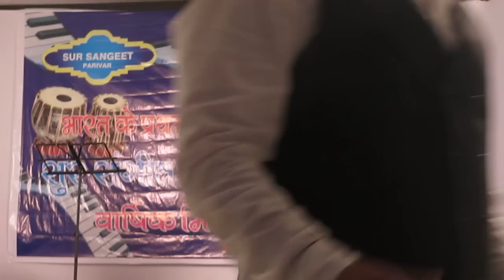SANTOSH DESHPANDE - ROJA JANEMAN PERFORMANCE